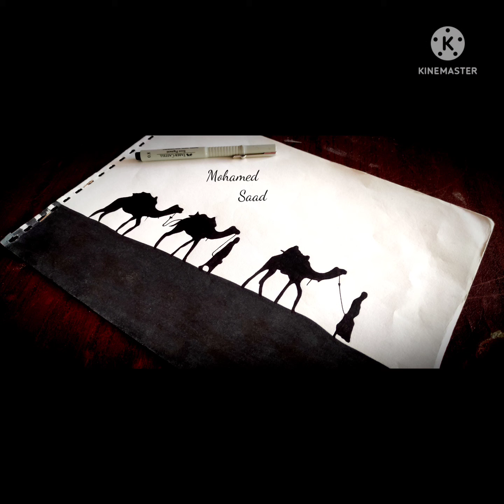رسم طبيعة الواحات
رسم سهل
رسم طبيعة
رسم جمل
رسم بالحبر
تعلم رسم